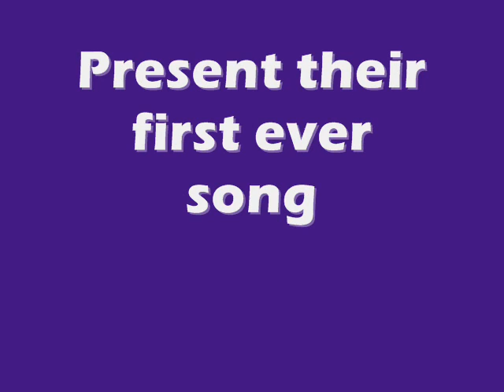The Three Doubys- Ballin' Like Douby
The Three Doubys' first ever rap.